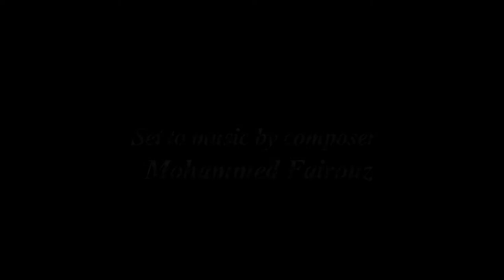European Premier of Seamus Heaney's poem 'Anything Can Happen'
European Premier of Seamus Heaney's poem 'Anything Can Happen' set to music by composer Mohammed Fairouz, arranged by Michelle K. Paris, Embassy of Ireland Malta, 5 January 2014